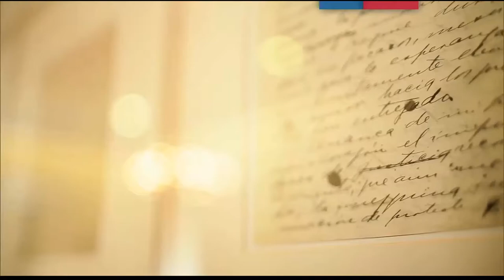Bachelet anuncia objeción de demanda boliviana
La Presidenta dio a conocer la posición del Gobierno frente a la demanda que presentó Bolivia en la Corte de La Haya, respecto a una eventual obligación de Chile para negociar una salida soberana al mar. 07/07/2014.